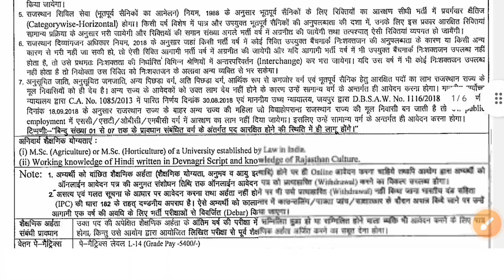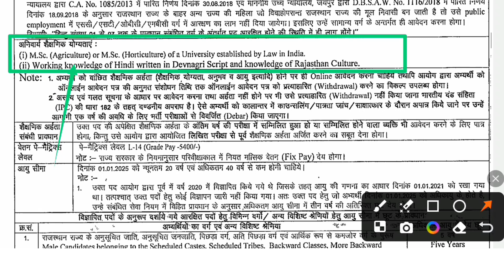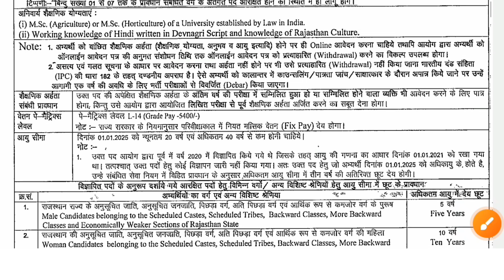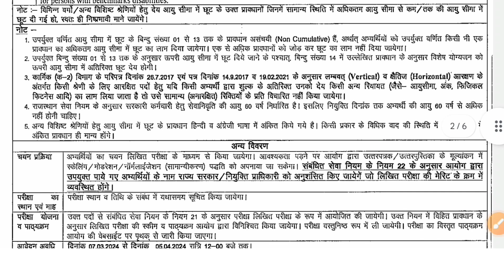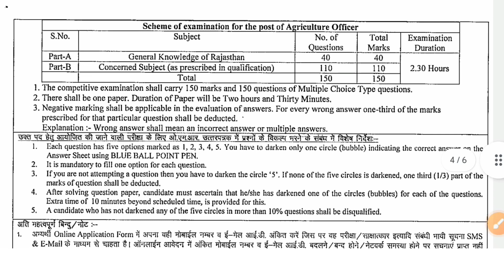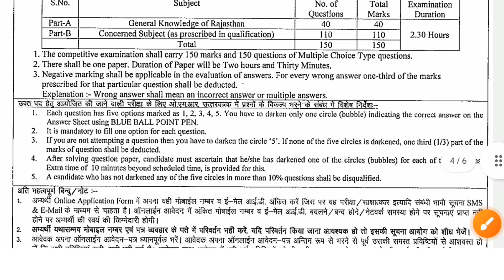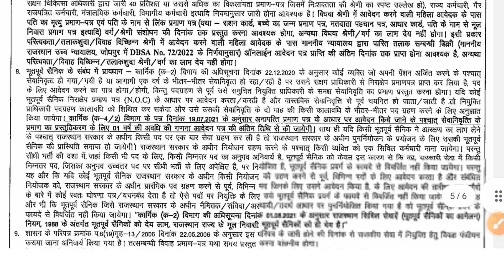Rajasthan RPSC Agriculture Officer Recruitment 2024 Apply Online for 25 Post